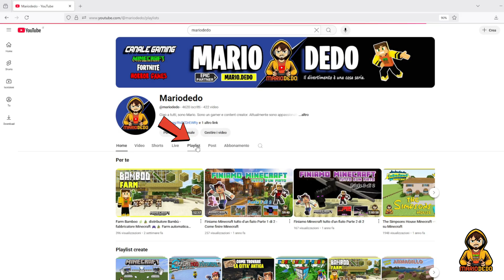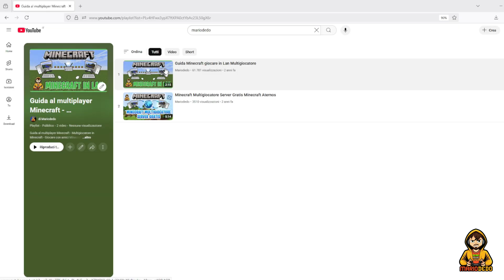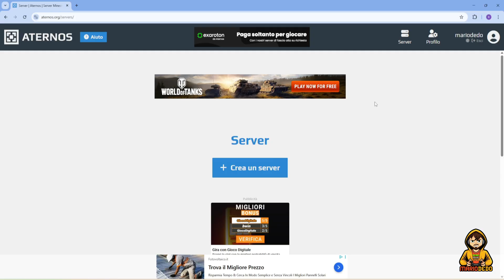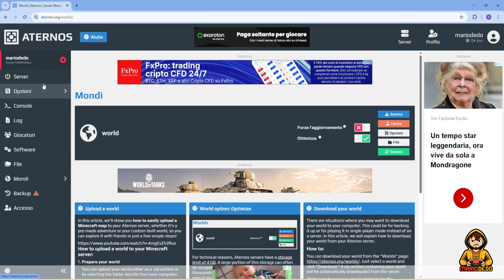Come caricare un mondo su Aternos 🌍 💻 - caricare mondo locale Minecraft su server esterno gratis ⛏🔝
🌍 Vuoi giocare il tuo mondo Minecraft preferito con gli amici su Aternos? 💻 In questo video ti mostro passo dopo passo come caricare un mondo locale su un server esterno Aternos, in modo semplice e veloce! 🔧
Parliamo di un server esterno minecraft gratis.

In questo video scoprirai:
✅ Come esportare il tuo mondo da Minecraft
✅ Come caricarlo su Aternos
✅ Cosa dovranno fare i tuoi amici per entrare nel tuo server

Che tu abbia costruito una città, un'avventura o un mondo survival, portalo online e condividilo con chi vuoi! 🎮
📁 Compatibile con Java Edition – guida pratica per tutti i livelli!

📣 COME PUOI AIUTARMI 📣
👍 Like a questo video
🤓 SEGUIMI ANCHE SU 🤓
⬇️⬇️ INFO, RICHIESTE, CONSIGLI ⬇️⬇️
⏰ INDICE CONTENUTI ⏰
Intro | 00:00
Guide multigiocatore Minecraft | 00:44
Come esportare mondo Minecraft | 01:34
Come caricare mondo su Aternos | 02:10
Come giocare con i tuoi amici | 03:32
Saluti finali | 03:50
Ehi, non fermarti proprio adesso, continua a guardare altri video di Mariodedo 🤩